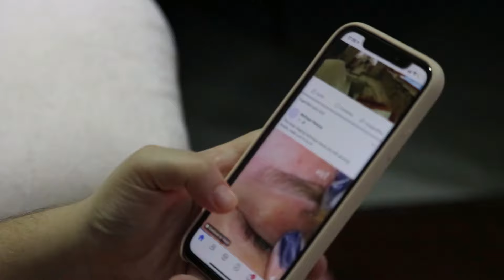Bollywood Actor Govinda Admitted In Hospital In Emergency After Shooting Himself With Gun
/ sakurahertz

 / sakurahertz

 / sakurahertz